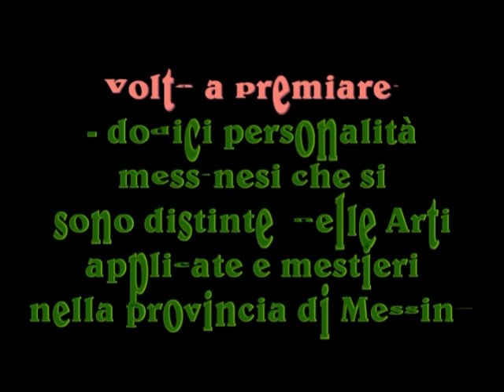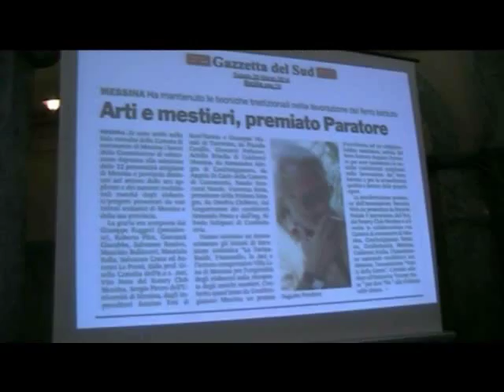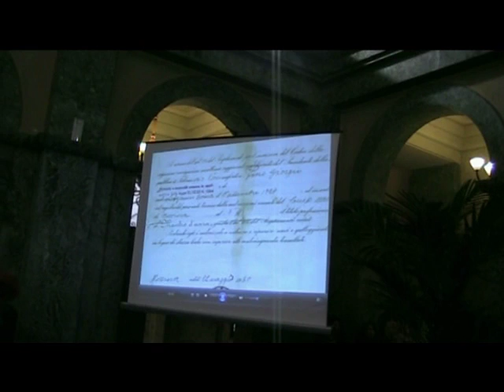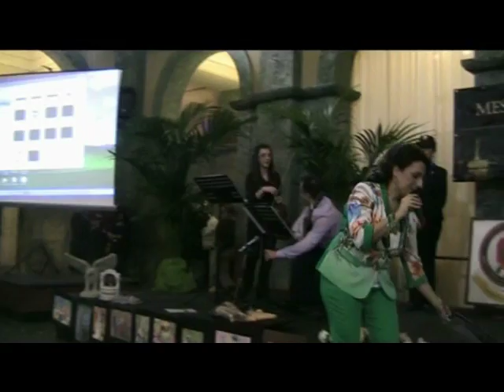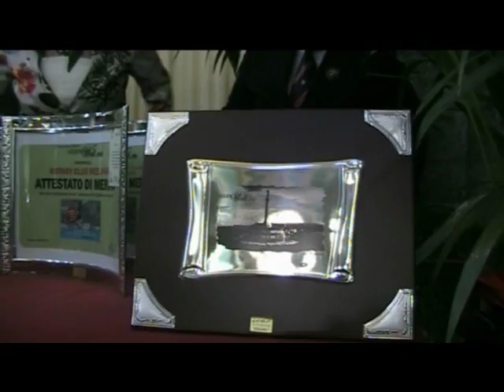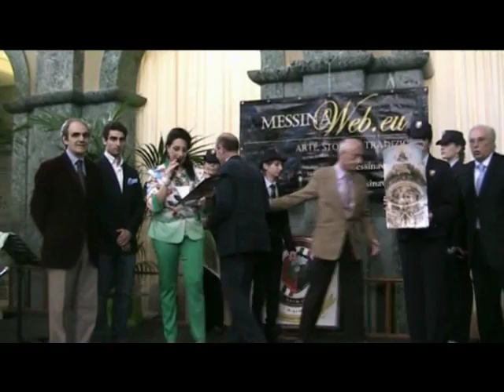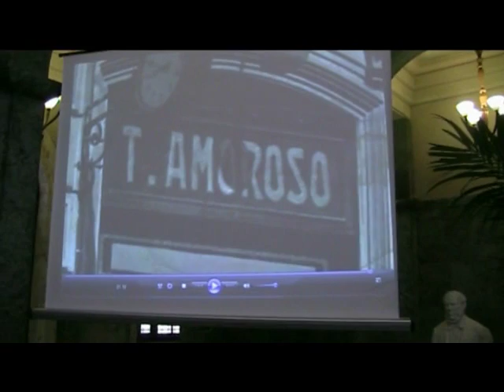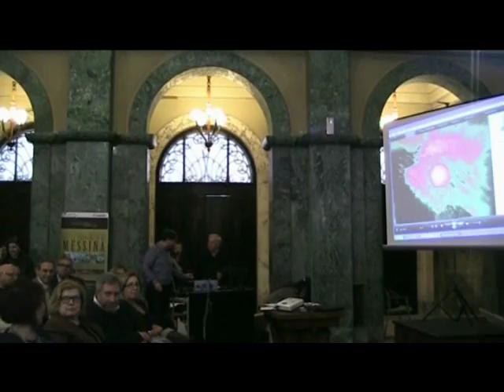10 aprile 2014 Messinaweb.eu - Arti applicate e mestieri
PREMIATI TRA GLI ALTRI UN PANIFICATORE/PANETTIERE DI MESSINA, UN ORAFO DI CAPO D’ORLANDO, UNO STAGNINO DI SANT’ANGELO DI BROLO, UN GELATIERE DI BRIGA MARINA, SCULTORI DEL LEGNO E DELLA PIETRA, TIPOGRAFI, CASARI ED AZIENDE AGRICOLE, EBANISTI, MOSAICISTI, LIUTAI ED ARTIGIANI DELL’ARTE DEL RICAMO, UNCINETTO, PATCHWORK, TOMBOLO DI MESSINA E PROVINCIA.

Si sono svolti presso la Sala Consulta della Camera di Commercio di Messina i lavori della Commissione di Valutazione deputata alla selezione delle 12 personalità artigiane di Messina e provincia distintesi nel settore delle arti applicate e dei mestieri tradizionali nonché degli elaborati/progetti presentati da vari Istituti scolastici di Messina e Provincia. La giuria è composta dai dott.ri Giuseppe Ruggeri (Presidente), Roberto Pilot, Giovanni Giacobbe, Salvatore Restivo, dal Prof. Avv. Maurizio Ballistreri, dall’arch. Maurizio Rella, dagli avv. Salvatore Costa ed Antonio Lo Presti, dai prof.ri Gisella Camelia dell’It.e.s. Jaci, Vito Noto del Rotary Club Messina, Sergio Piraro dell’Università di Messina, dagli imprenditori Santino Foti di Sant’Alessio e Giuseppe Manuli di Taormina, da Placido Cardile, Giovanni Ferlazzo, Achille Ribolla di Coldiretti Messina, dal dott. Alessandro Allegra di ConfArtigianato, dal dott. Di Carlo Angelo della Camera di Commercio, Stracuzzi Natale, dott.ssa Vincenza Mola Pres. Proloco Sinagra, dal dott. Onofrio Chillemi, dal Luogotenente dei Carabinieri Armando Pesco e dall’Ing. Alfredo Schipani di Confindustria. Hanno ottenuto un riconoscimento gli Istituti di Istruzione scolastica “La Farina- Basile, l’’Antonello, lo Jaci e l’istituto comprensivo Villa Lina di Messina per l’originalità degli elaborati sulla riscoperta degli antichi mestieri. La manifestazione promossa dall’ASSOCIAZIONE MESSINA WEB.EU presieduta da Rosario Fodale è patrocinata dall’Ars, dal Rotary Club Messina e si svolge in collaborazione con Camera di Commercio di Messina, ConfArtigianato Messina, Confindustria Messina, Coldiretti Messina,  l’Associazione Nazionale Carabinieri sez. Messina, l’Associazione Amici della Gente. L’evento aderisce all’iniziativa Scarpe rosse per dire No alla violenza sulle donne.